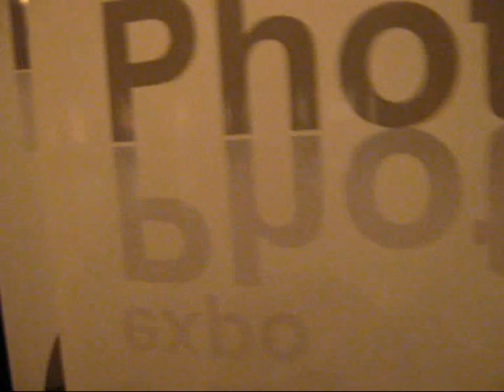Le temps d'un regard, expo Photo Yassin Belahsene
Heure de début :  dimanche 27 septembre 2009, à 13:00

Heure de fin : mardi 27 octobre 2009, à 18:00

Lieu : Galerie Colorset 28, rue de Savoie Hydra
Adresse : 28, rue de Savoie Hydra